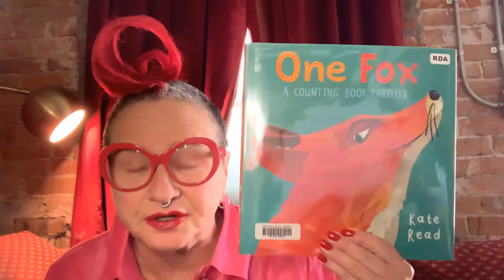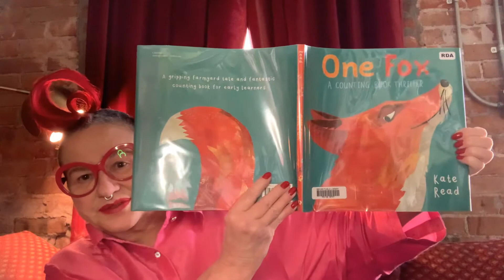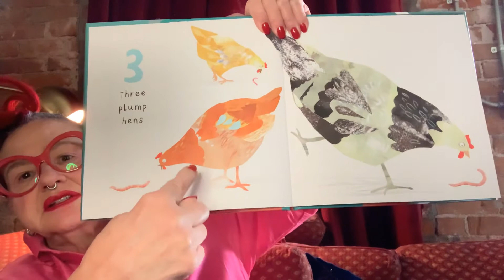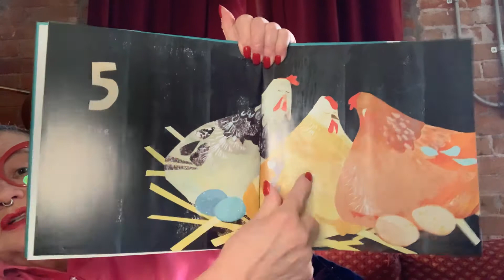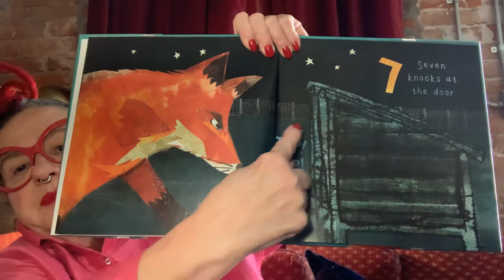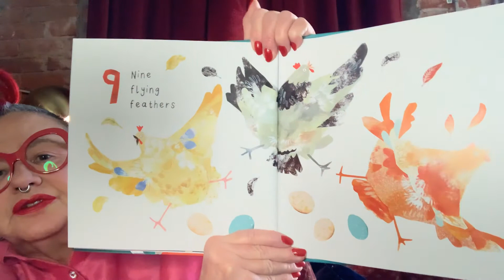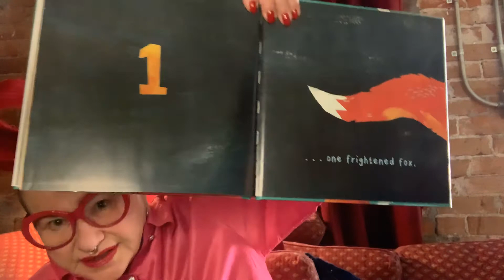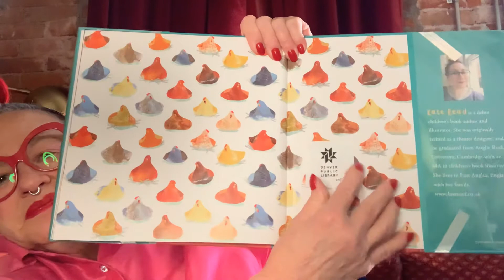One Fox by Kate Read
a beautifully illustrated thriller of a counting book. i particularly love it for the message about the power of numbers for positive change